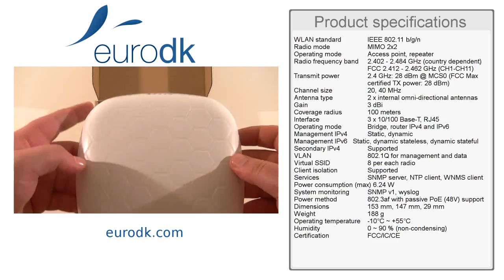LigoWave Infinity NFT-1N-AF QUICK UNBOXING & SPECIFICATIONS HD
LigoWave Infinity NFT-1N-AF (NFT-1N-AF)